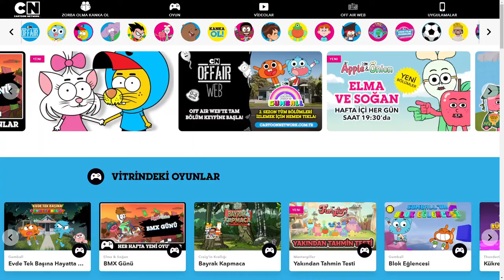ZORBA OLMA !!! - KANKA OL !!! - NEZAKET - ADIMI !!! - CARTOON NETWORK - TÜRKİYE